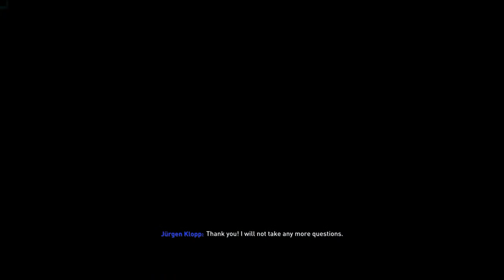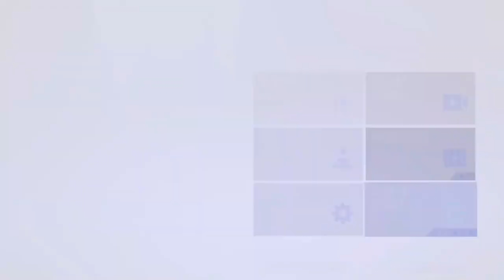Fifa 23 Liverpool Career mode Ep 9